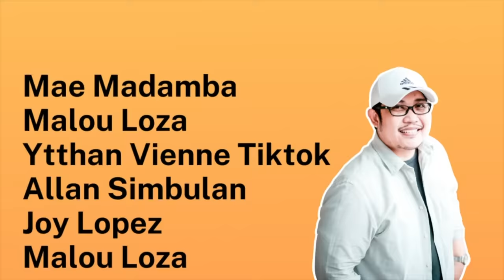EMROSE | PAPA DUDUT STORIES